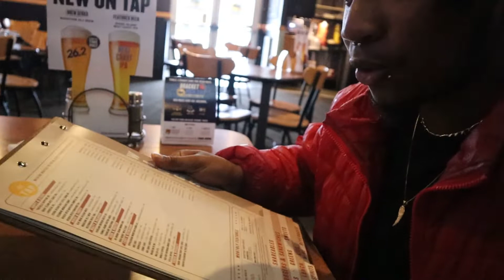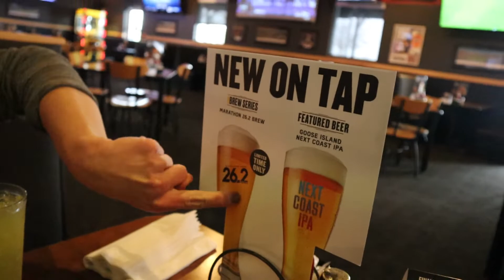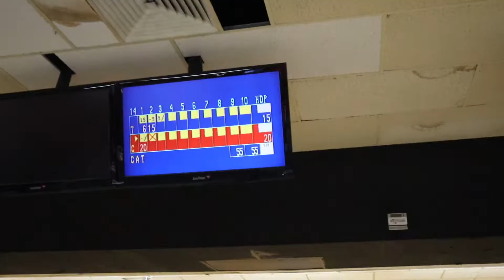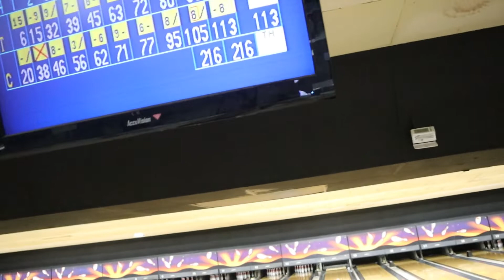Bowling Who Wins Tetris or Cat?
Yadigg… yadigg… yadigg…
thanks for tuning in and watching my vlogs pranks all of it!! more videos on the way and for the people who aint know I shoot all my videos/pranks on an CanonM50 camera and do my editing on shotcut its a free software you can download